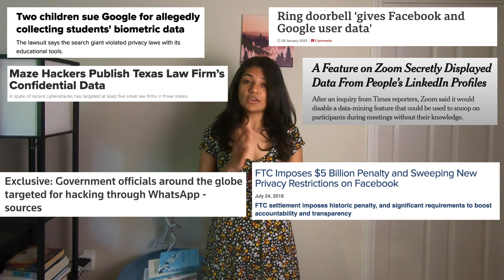Weekend Musings - Episode 7 - Data Privacy - Part 2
In this episode of Weekend Musings, we will be talking about the regulations that have been implemented to protect the privacy rights of people, like the General Data Protection Regulation (GDPR) and the California Consumer Privacy Act (CCPA).

If you found the video insightful, do share it with your network.